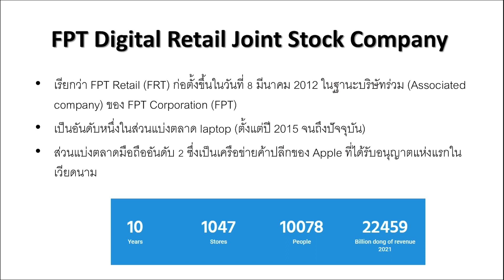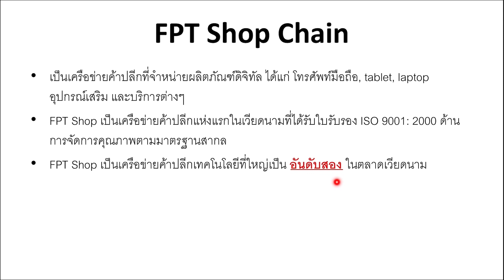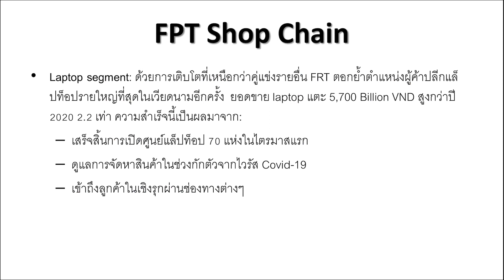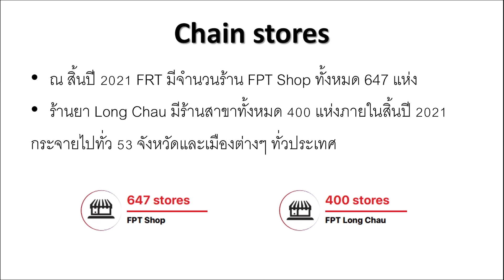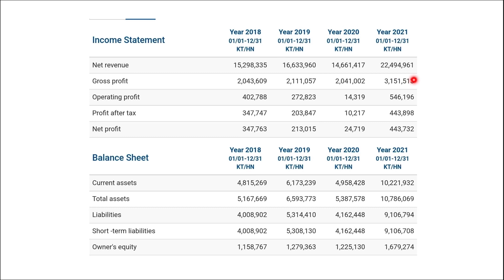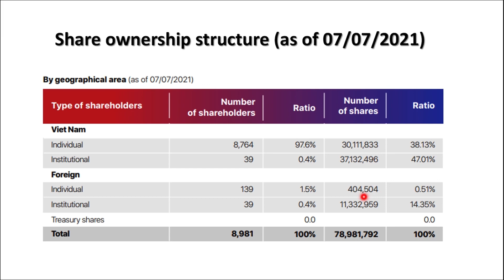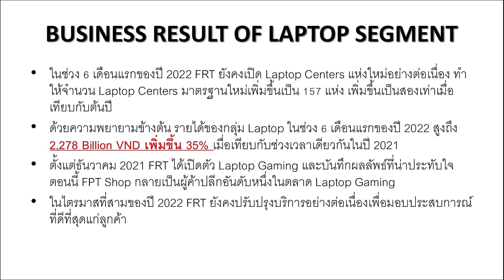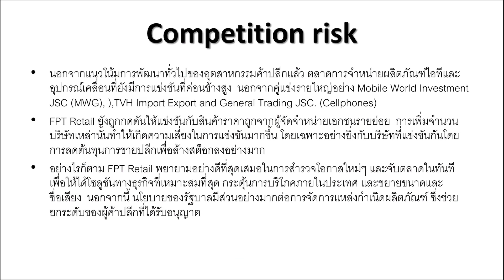FRT ค้าปลีกมือถือและร้านยาเบอร์2 ที่เชื่อว่าจะโตได้อีกไกล | ตะลุยหุ้นเด้งเวียดนาม EP.23 | Money Hero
เลขบัญชี 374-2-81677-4
1. แชร์เทคนิค DAY TRADE
2. เจาะตื้นหุ้น INET start up เมืองไทย
3. 5 อันดับหุ้นเด้ง
4. หุ้น TC หุ้นเด้งยกกำลัง 2
5. เปิดบัญชีซื้อขายทองคำ